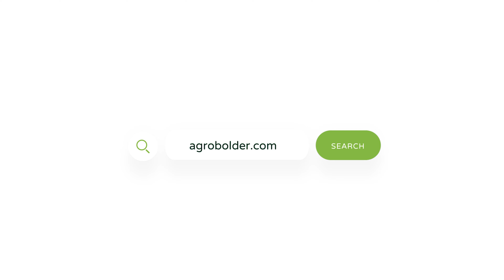Apollo Tyres | Llantas para la agricultura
Apollo Tyres es un fabricante de llantas de origen indio con más de 45 años de experiencia, siendo actualmente #14 en el ranking mundial.

Sergio Buenrostro nos cuenta todos los detalles de estas llantas.